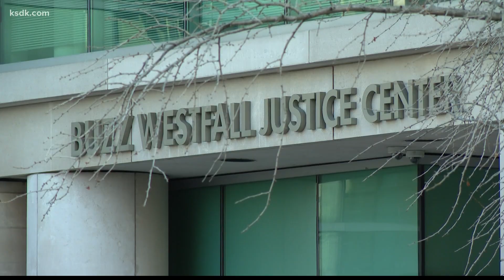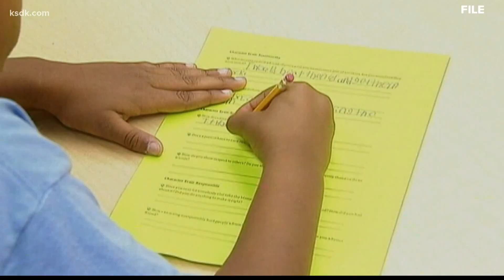Man arrested for child sex crimes may have more victims, prosecutor says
A St. Louis man is behind bars and accused of having an inappropriate sexual relationship with children. The St. Louis County prosecutor believes the same man could be behind even more similar offenses.
37-year-old Leon Bell of St. Louis is spending the night in jail on serious accusations he sexually molested two 11-year-old girls.

"When we see a young person that is victimized by an adult, those are despicable acts,” Prosecutor Wesley Bell said.
The prosecutor's office says Leon Bell sent a Facebook message saying ''I molested a child. It's the worst thing I have done in my whole life.''